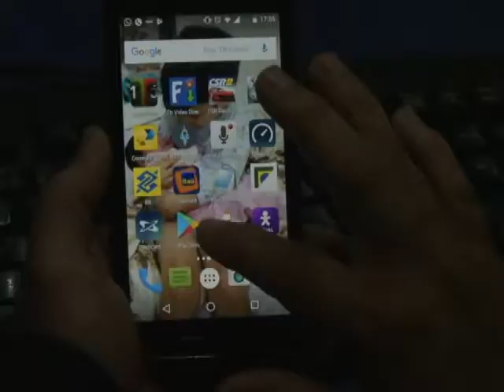Corrida 9 de Julho - Aplicativo